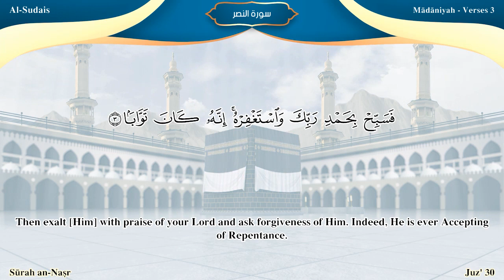Surah An-Nasr/Recitations by Imams of Al Masjid Al Haram: Arabic and English translation